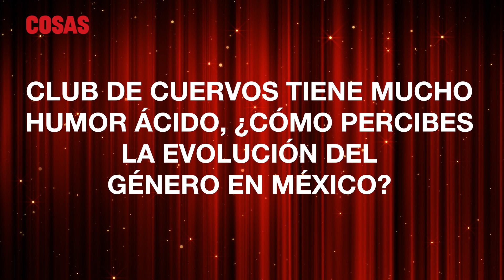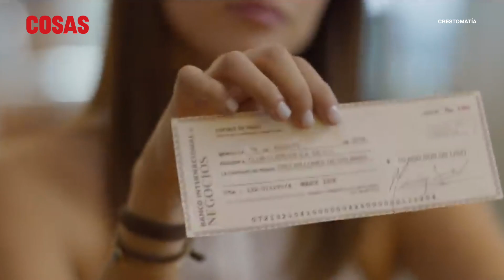Entrevista exclusiva con Mariana Treviño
La actriz Mariana Treviño nos cuenta todos los detalles sobre la 4ª temporada de Club de Cuervos y  no cuenta acerca de los 10 años de la obra de teatro "Mentiras"